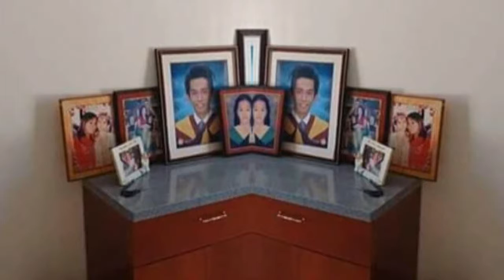Chitral new home design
Beautifully  Home decoration and home decuratin